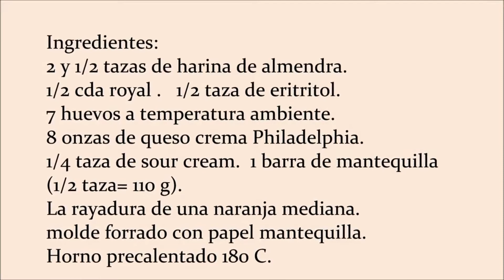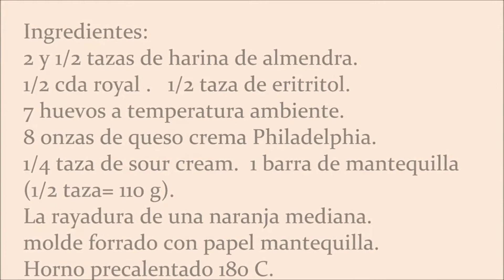Pastel Keto de NARANJA./ Panque Esponjoso de Naranja para la Dieta Cetogénica./ Gluten Free.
En este video aprenderás a preparar un riquísimo keto-pastel sabor naranja, prepáratelo y compártelo con tu familia y amigos.
Some Ingredients that you may use it.

Reynolds Kitchens Pop-Up Parchment Paper Sheets, 10.7x13.6 Inch, 30 Sheets

Kirkland Signature Almond Flour Blanched California Superfine, 3 Pounds (1.36 kg) Each Bag

Clabber Girl, Baking Powder - Double Acting, 8.1 Ounce

Wilton Excelle Elite Non-Stick Springform Pan, 10-Inch